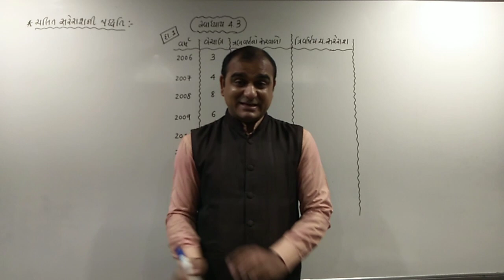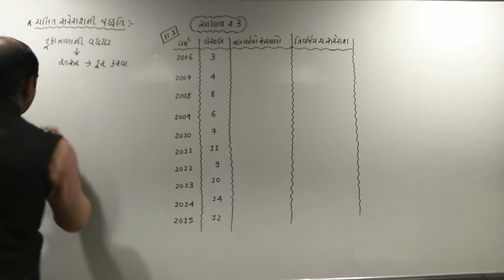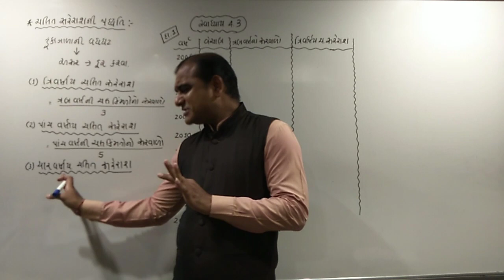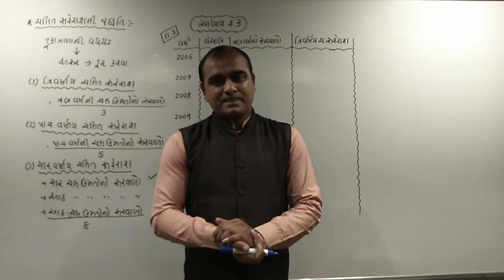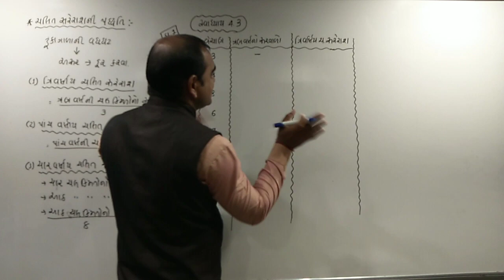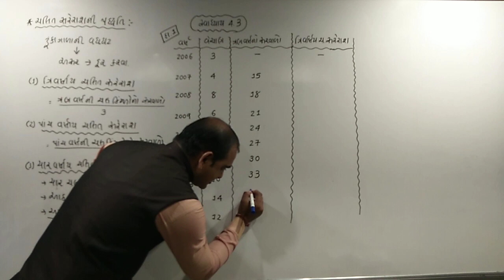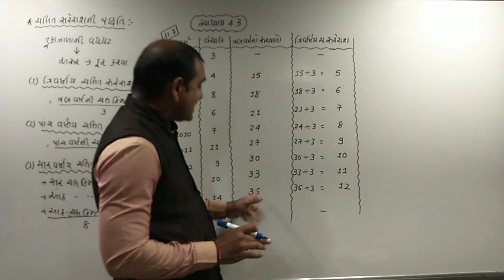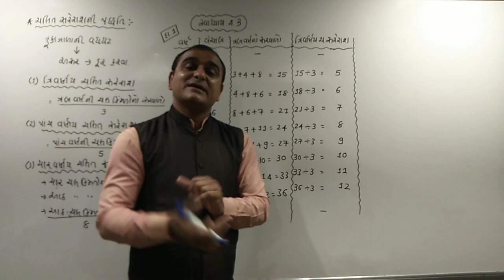12th Com. Chap. 4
Chalit sareras ni method